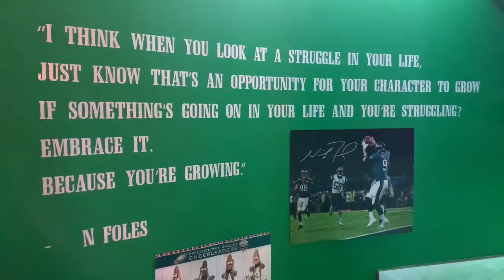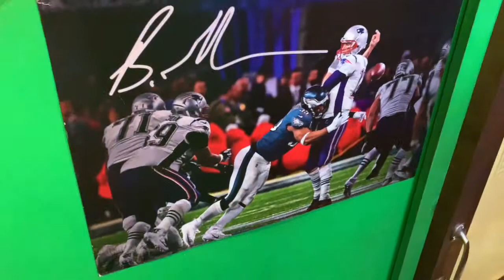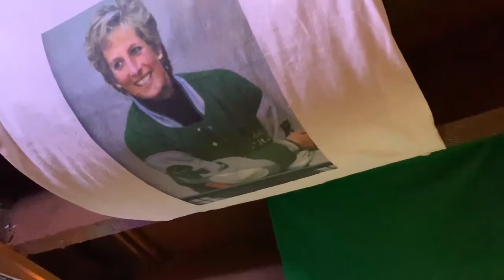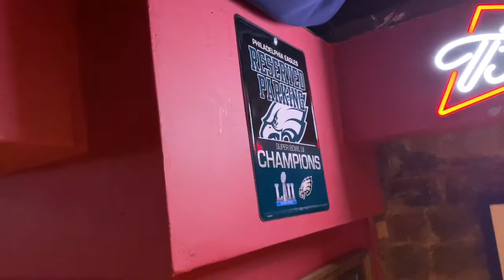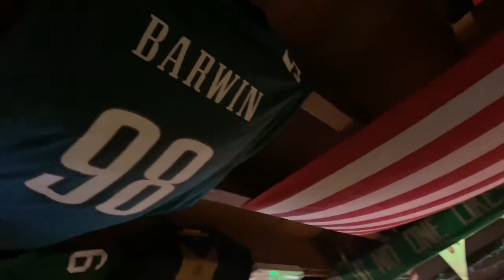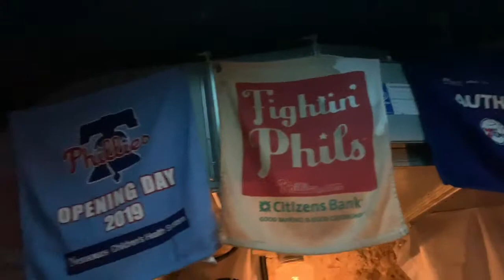Passyunk Ave In London